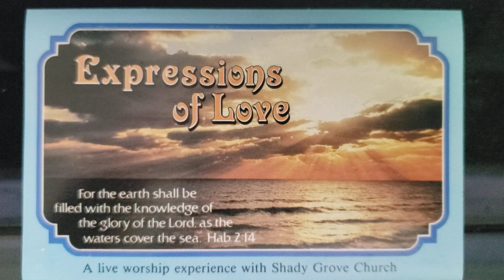When I Look Into Your Holiness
Track 14 of 15 from the professionally mixed live recording "Expressions Of Love" from 1984 with Warren Hastings leading.

At the time of the recording and on the tape jacket it says "Composer Unknown".  I'm sure we will be able to credit the composer soon.